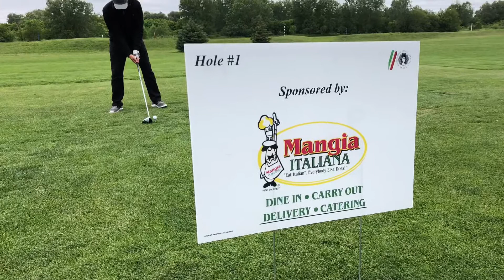Raise The Arch Golf Outing 2021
The Santa Lucia Festival Committee held it's annual Raise The Arch Golf Outing, in Memory of Yano Falcone on May 28, 2021 at Shoreline Golf Course. It was the first major gathering since the Covid Pandemic. We had a little over 70 golfers, and the tournament was won by Larry Ross's foursome that included Mike Rosso, Andy Oddo and John Farrell in the top flight. The 2nd flight winning group included Joe Monastero, Tony Butera, Mike Paladino and George Dasavich.

Funds raised help erect the Triumphal Arch at the 97th annual Santa Lucia Festival July 8-11, 2021.